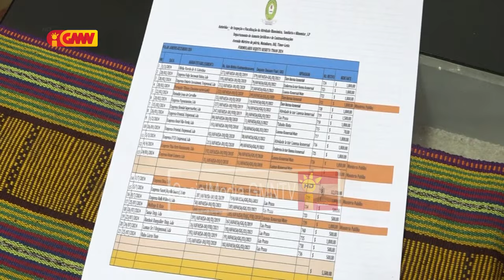Loja 26 identikado fa’an sasan liu prazu no halo manipulasaun ba medida materiál kontrusaun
Operadór ekonomika 26 identikado fa’an sasan liu prazu no halo manipulasaun ba medida materiál kontrusaun